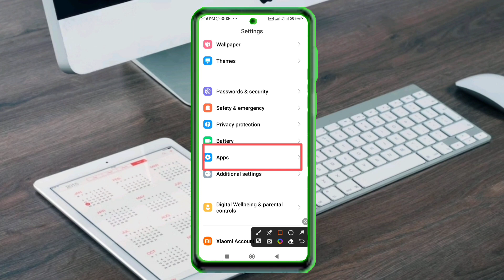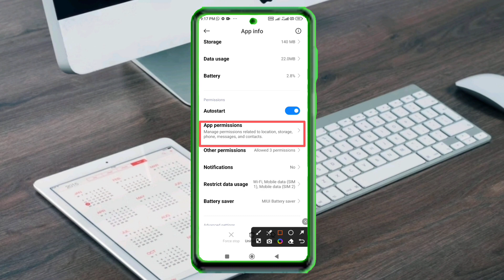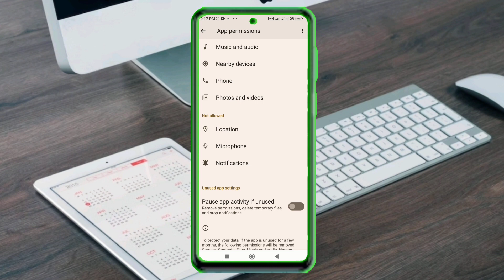To fix imo | To make calls or send audio messages, imo needs to access your microphone problem solve